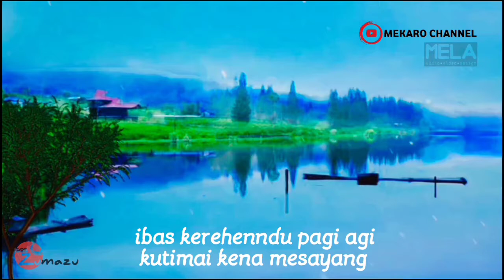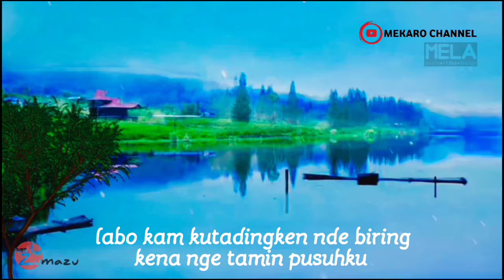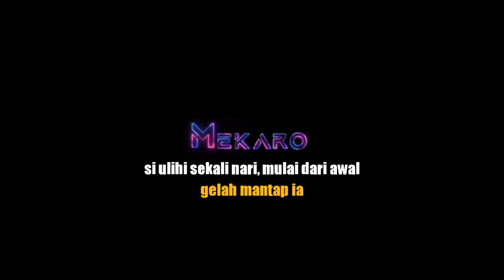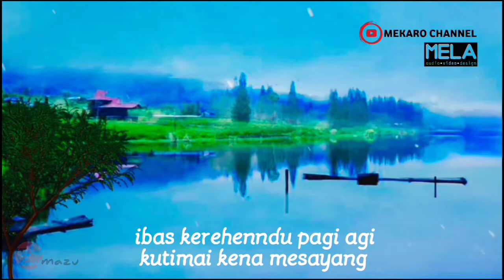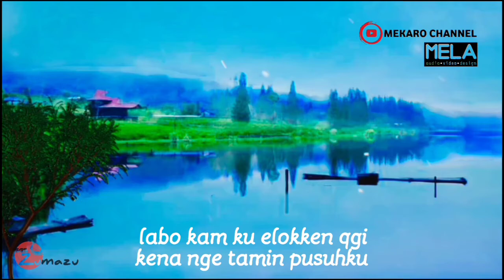Lagu Karo KARAOKE Ibas Kemulihen Cipt. Syamsir Tarigan by Mekaro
Lagu Karo Karaoke 2022 Versi Terbaru
Ibas Kemulihen
Cipt Syamsir Tarigan
Musik Arr. Mekaro MGM Team
Mekaro Audio Video n Design
Mekaro LaMegani Group
Cover Design Mekaro art
Cover Talent Fendy Ginting (Sunset Pics)

Video Location Danau Lau Kawar
Objek wisata Taneh Karo Simalem

Mekaro_MGM Team 2022,04.